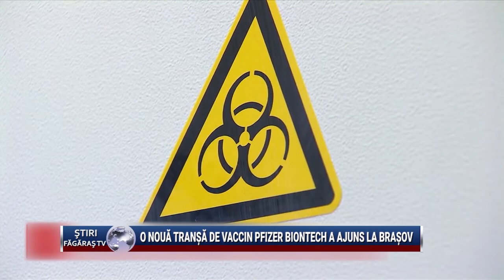Stiri Fagaras TV- 23 noiembrie 2021